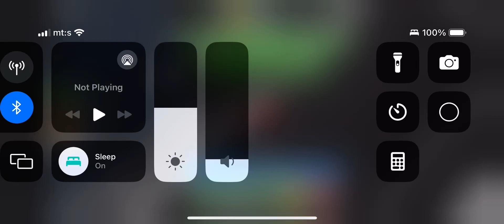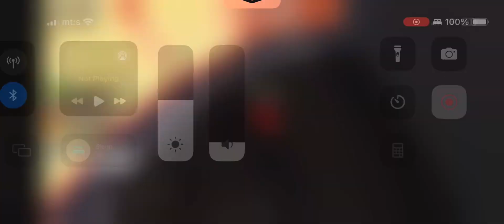Car Crushers 2 Energy core explosion